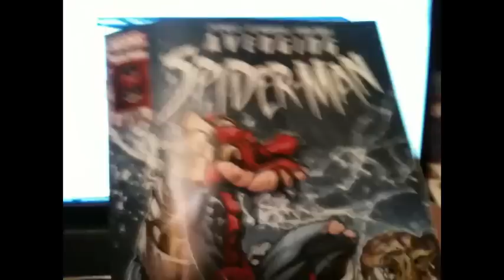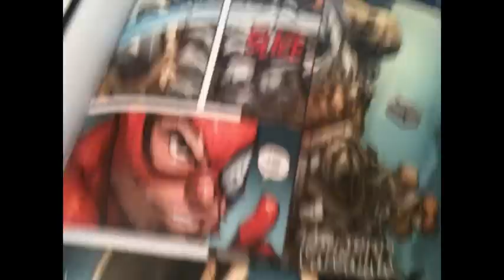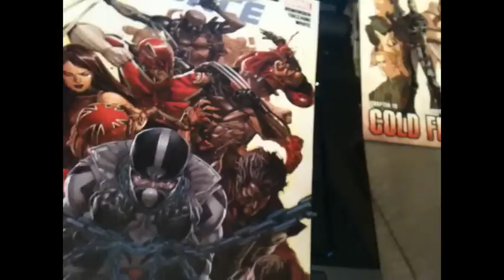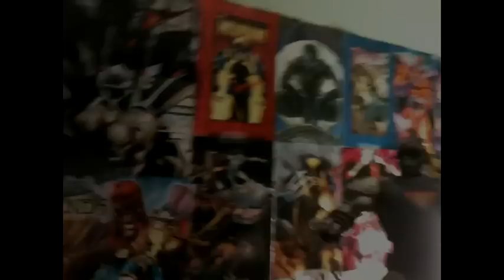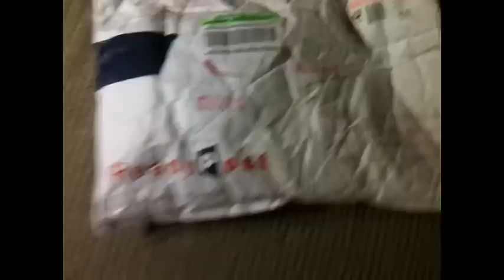ACBA P.M.P. Ep.22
A brand new episode of Practice Makes Perfect.. hope you guys enjoy :)